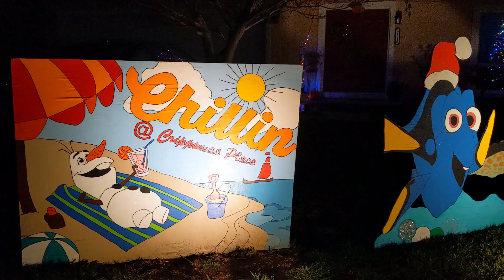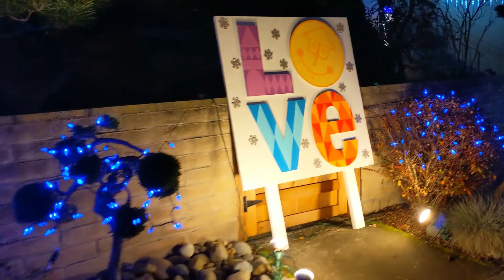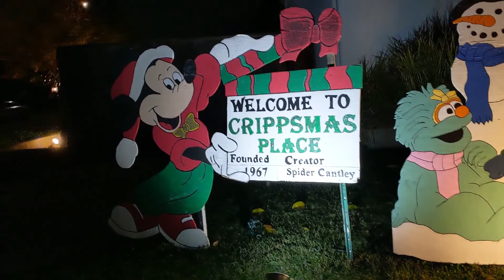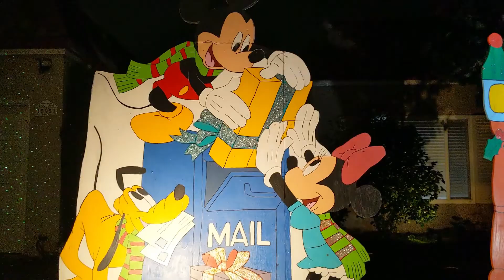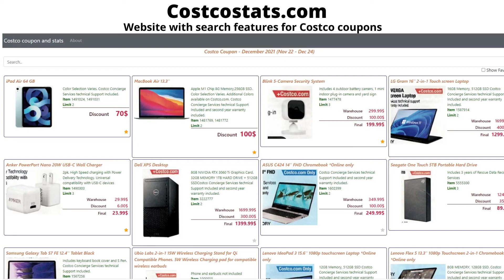Crippsmas Place, Fremont, CA | 2021 | Cripps Place, Asquith Place, Nicolet Court, Wellington Place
The 70+ homes of Crippsmas Place are on Cripps Place, Asquith Place, Nicolet Court, Wellington Place, and the stretch of Nicolet Avenue between Gibraltar Drive and Perkins Street.

Decorations will be up, and lit in the evenings 6-10pm
from December 11 to 31, 2021
*** Extending the show through New Year’s Eve!***